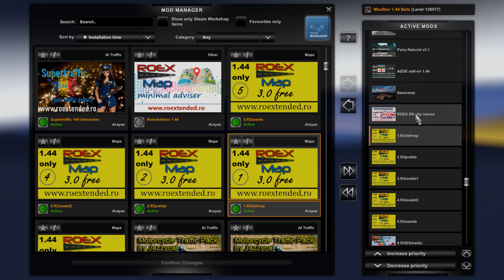Euro Truck Simulator 2 1.44 - Map Combo - RusMap - ROEX - AGZE - Road To Asia etc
ETS2 - Euro Truck Simulator 2 1.44 - Map Combo - RusMap - ROEX - AGZE - Road To Asia etc